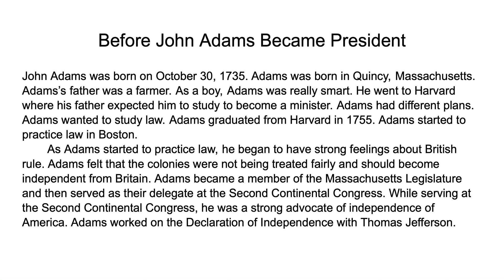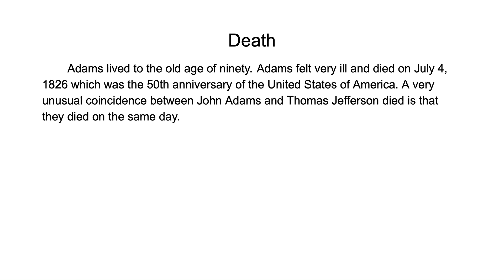The life of John Adams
Just a quick little video